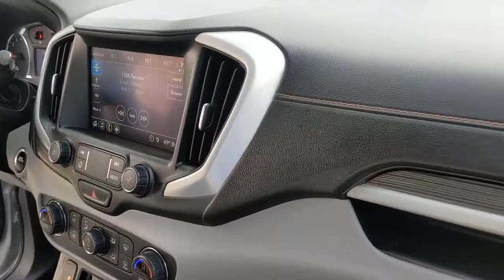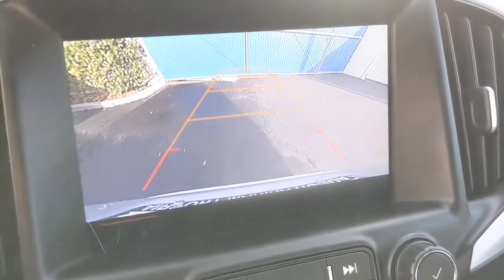2019 GMC Terrain Los Angeles, Carson, Torrance, Culver City, Ingelwood, CA 28886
Quicksilver Metallic Used 2019 GMC Terrain available in Los Angeles, California at Airport Marina Honda. Servicing the Carson, Torrance, Culver City, Ingelwood, CA area.

Check out this Low Mile 2019 GMC Terrain SLT Quicksilver Metallic CARFAX One-Owner. Clean CARFAX. Odometer is 3818 miles below market average!br2 USB Data Ports 2 USB Data Ports w/SD Card Reader 3.47 Axle Ratio 4-Wheel Disc Brakes 6 Speakers 6-Speaker Audio System Feature 8-Way Power Driver Seat Adjuster ABS brakes Air Conditioning Alloy wheels Bluetooth For Phone Brake assist Exterior Parking Camera Rear Four wheel independent suspension Power Driver Lumbar Control Power driver seat Power steering Power windows Preferred Equipment Group 4SA Radio: GMC Infotainment Audio System w/8 Display Remote keyless entry SiriusXM Radio Steering wheel mounted audio controls Wheels: 18 x 7 Machined Aluminum w/Gray Accents.brbrAwards:br * JD Power Automotive Performance Execution and Layout (APEAL) StudybrbrAirport Marina Honda! Excellent Selection of Used Vehicles Financing Options Serving Manhattan Beach Westchester Mar Vista Pacific Palisades Santa Monica Playa del Rey Beverly Hills Inglewood Malibu Venice Culver City Brentwood Westwood West Hollywood Bel Air Ladera Heights and El Segundo but all over Southern California and LA. ALL ADVERTISED PRICES EXCLUDE GOVERNMENT FEES AND TAXES ANY FINANCE CHARGES ANY DEALER DOCUMENT PROCESSING CHARGE ANY ELECTRONIC FILING CHARGE AND ANY EMISSION TESTING CHARGE.